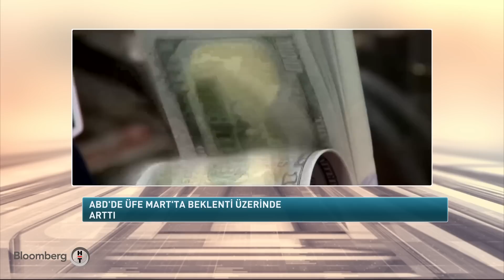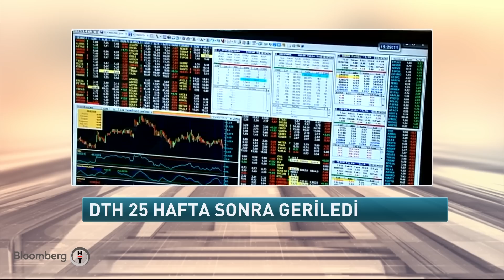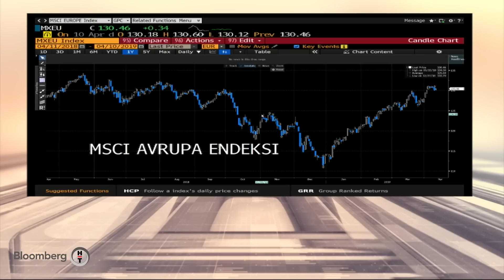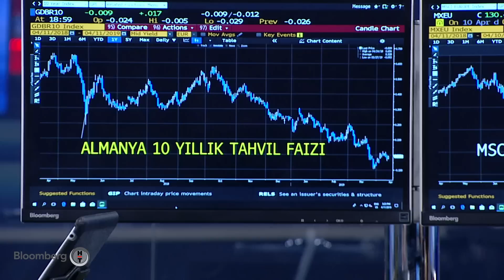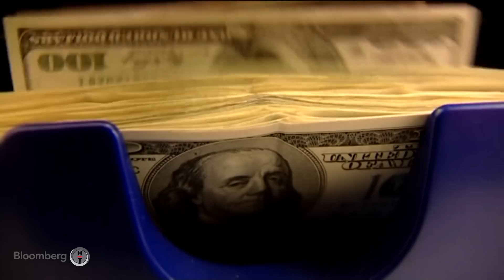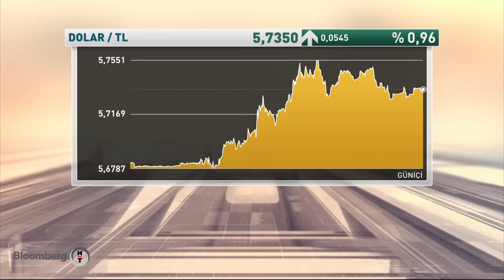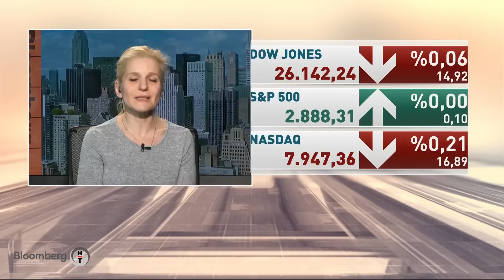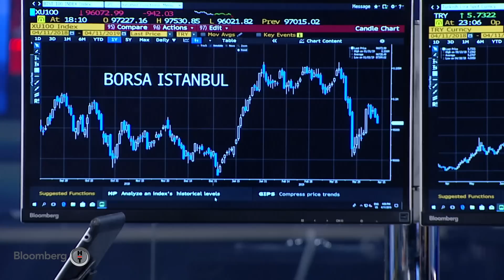Küresel Piyasalar - İbrahim Aksoy & Gizem Öztok Altınsaç | 11.04.2019